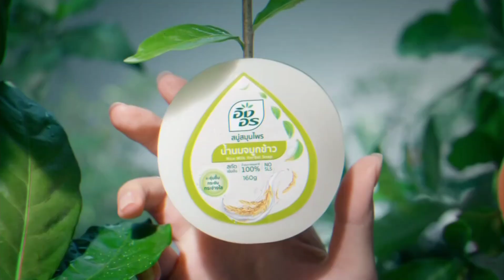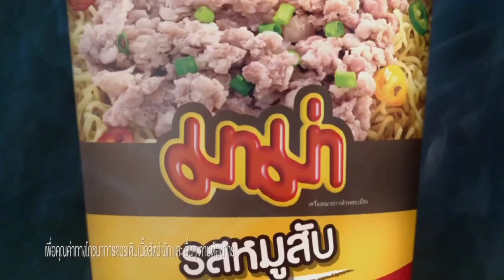HD โฆษณา 2567 - 387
โฆษณาคั่นละคร ในวันที่ฝนพร่างพราย ในวันอังคารที่ 2 กรกฎาคม 2567 ทางช่อง 3HD